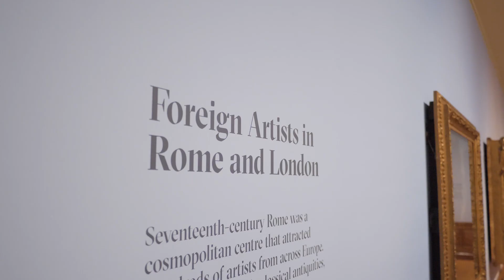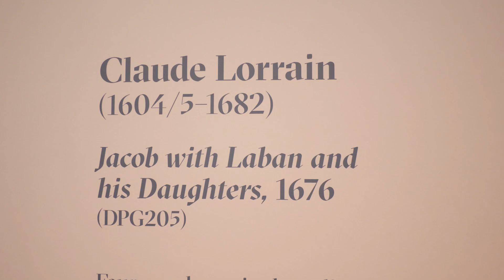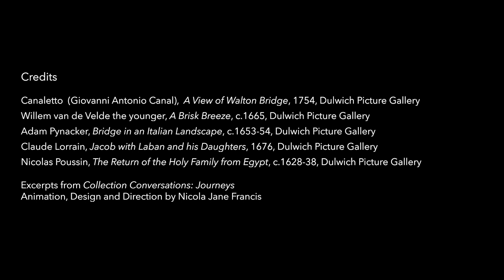Journeys: a new display exploring migration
Our latest display shines a new light on works from the Gallery's Collection and seeks to question the nature of migration from the 17th century to today. Journeys has been co-curated by a group of Community Curators, with personal experiences of migration hailing from all over the world.